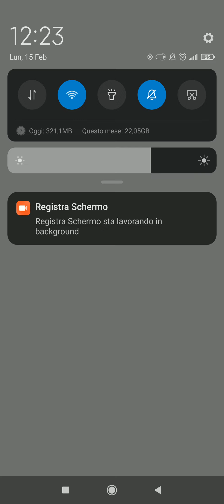Fire! Mr.Gun Part 3 Android Gameplay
Fire! Mr.Gun